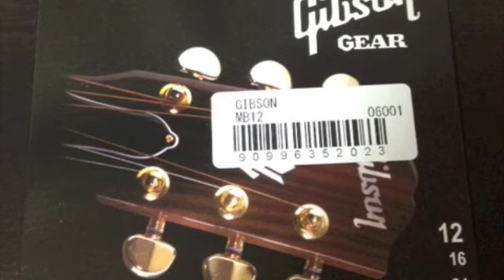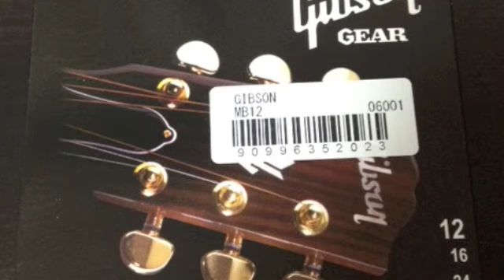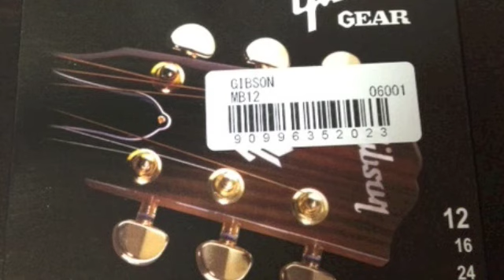Acoustic Guitar Strings comparison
The difference between Martin M2100 and Gibson MB12.
guitar : Gibson J-45 1960's CH made in the year 2009

There are two original songs on this movie.
First is strumming(mine), second is arpeggio(my friend's).

The first song (strumming), you can watch the movie.
Please kindly watch if you have any interest.